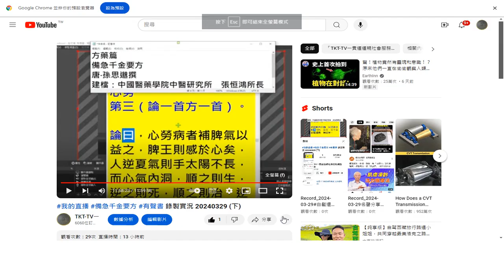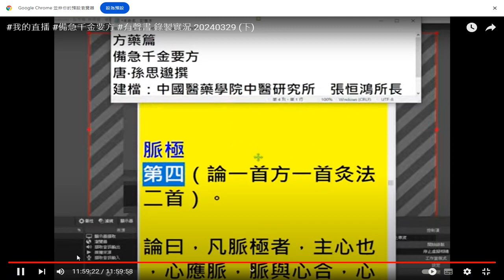錄製 2024 03 29#我的直播 摘錄#備急千金要方